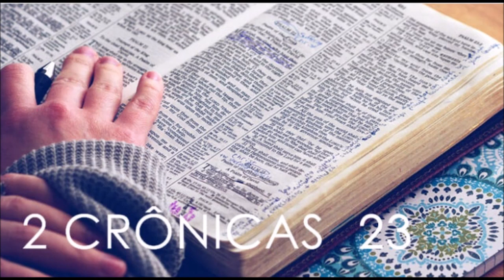BÍBLIA SAGRADA EM ÁUDIO | O LIVRO DE 2 CRÔNICAS - CAPÍTULO 23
"E este evangelho do Reino será pregado em todo o mundo como testemunho a todas as nações, e então virá o fim." - Mateus 24:14

² Estes percorreram a Judá e ajuntaram os levitas de todas as cidades de Judá e os chefes dos pais de Israel, e vieram para Jerusalém.
³ E toda aquela congregação fez aliança com o rei na casa de Deus; e Joiada lhes disse: Eis que o filho do rei reinará, como o Senhor falou a respeito dos filhos de Davi.
⁴ Isto é o que haveis de fazer; uma terça parte de vós, ou seja, dos sacerdotes e dos levitas que entram no sábado, serão guardas das portas;
⁵ E uma terça parte estará na casa do rei; e a outra terça parte à porta do fundamento; e todo o povo estará nos pátios da casa do Senhor.
⁶ Porém ninguém entre na casa do Senhor, senão os sacerdotes e os levitas que ministram; estes entrarão, porque são santos; mas todo o povo fará a guarda diante do Senhor.
⁷ E os levitas cercarão o rei de todos os lados, cada um com as suas armas na mão; e qualquer que entrar na casa será morto; porém vós estareis com o rei, quando entrar e quando sair.
⁸ E fizeram os levitas e todo o Judá conforme a tudo o que ordenara o sacerdote Joiada; e tomou cada um os seus homens, tanto os que entravam no sábado como os que saíam no sábado; porque o sacerdote Joiada não tinha despedido as turmas.
⁹ Também o sacerdote Joiada deu aos capitàes de cem as lanças, os escudos e as rodelas que foram do rei Davi, os quais estavam na casa de Deus.
¹⁰ E dispôs todo o povo, a cada um com as suas armas na mão, desde o lado direito da casa até o lado esquerdo da casa, do lado do altar e da casa, em redor do rei.
¹¹ Então tiraram para fora ao filho do rei, e lhe puseram a coroa; deram-lhe o testemunho, e o fizeram rei; e Joiada e seus filhos o ungiram, e disseram: Viva o rei!
¹² Ouvindo, pois, Atalia a voz do povo que concorria e louvava o rei, veio ao povo, à casa do Senhor.
¹³ E olhou, e eis que o rei estava junto à coluna, à entrada, e os principes e as trombetas junto ao rei; e todo o povo da terra estava alegre e tocava as trombetas; e também os cantores tocavam instrumentos musicais, e dirigiam o cantar de louvores; então Atalia rasgou os seus vestidos, e clamou: Traição, traição!
¹⁴ Porém o sacerdote Joiada trouxe para fora os centuriões que estavam postos sobre o exército e disse-lhes: Tirai-a para fora das fileiras, e o que a seguir, morrerá à espada; porque dissera o sacerdote: Não a mateis na casa do Senhor.
¹⁵ E lançaram mão dela; e ela foi pelo caminho da entrada da porta dos cavalos, à casa do rei, e ali a mataram.
¹⁶ E Joiada fez aliança entre si e o povo e o rei, para que fossem o povo do Senhor.
¹⁷ Depois todo o povo entrou na casa de Baal, e a derrubaram, e quebraram os seus altares, e as suas imagens, e a Matã, sacerdote de Baal, mataram diante dos altares.
¹⁸ E Joiada ordenou os ofícios na casa do Senhor, sob a direção dos sacerdotes levitas a quem Davi designara na casa do Senhor, para oferecerem os holocaustos do Senhor, como está escrito na lei de Moisés, com alegria e com canto, conforme a instituição de Davi.

2 Crônicas 23:1-21